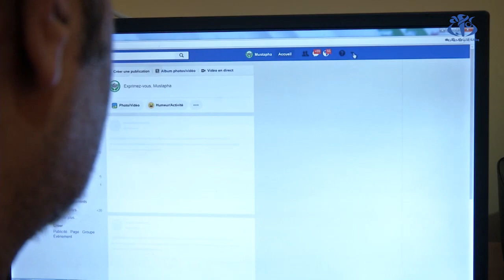تعفن لحوم الأضاحي.. تخوف يتجدد وسط تأخر نتائج التحقيق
الجزائر (وأج)- تعود مخاوف تعفن لحوم الأضاحي في الواجهة مع حلول عيد الأضحى، و بعد الجدل الكبير الذي أثير حول سبب تعفن اللحوم لم يتم الفصل نهائيا في تحقيق وزارة الفلاحة.